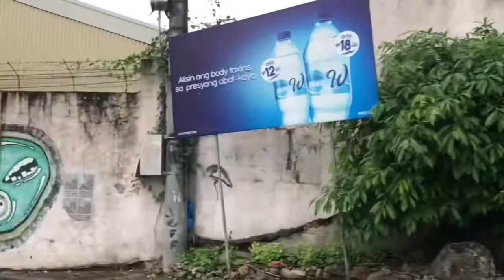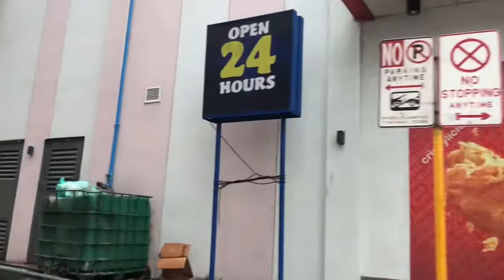The New Normal ang Smooth ng flow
Beverly Hills going to office